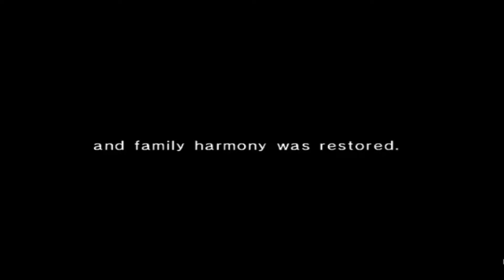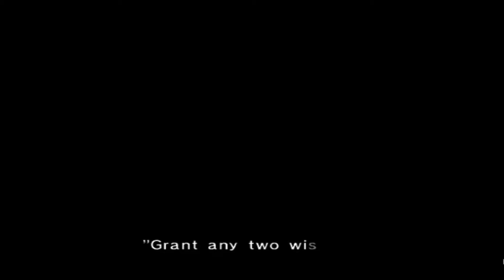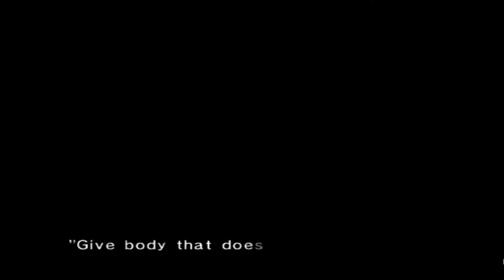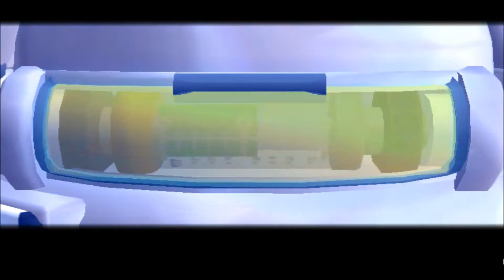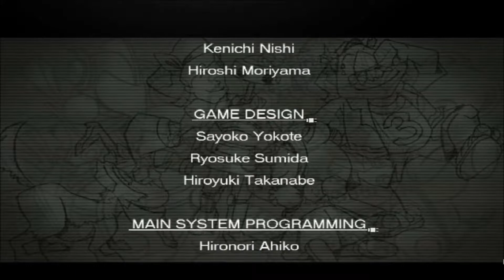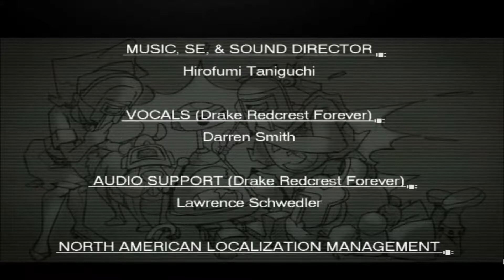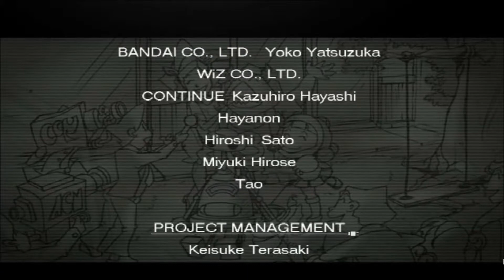Let's Play | Chibi Robo BLIND Part 30 - Final Fight (ENDING)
We finish up the game by taking on the Ultimate Spydorz Mother.

I am yet to decide on what my next Let's Play is going to be once this video goes live, but I'm thinking that I may want to rejig my channel a bit. And by that I mean, I'll most likely still play what I want in Let's Play form, but my recording style may change.